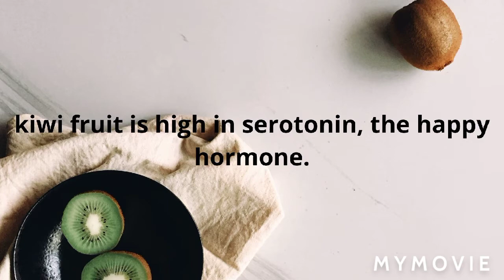Improve Sleeping quality and quantity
Insomnia sleeping less increase ur sleep quality and quantity